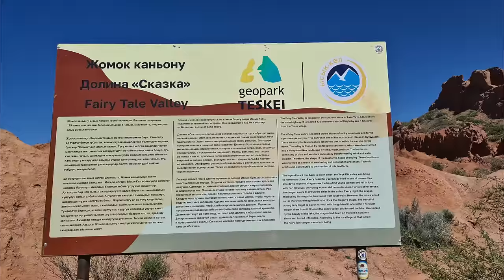Mongolei-Tour 2024; Kirgistan Yssykköl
Unserre Reise führ uns durch das wunderschöne Kirgistan.
In diesen Video fahren wir von AK Kol Lake zu Yssyköl.

Für alle die mir eine Freude machen möchten. Hier meine Amazon Wunschliste: